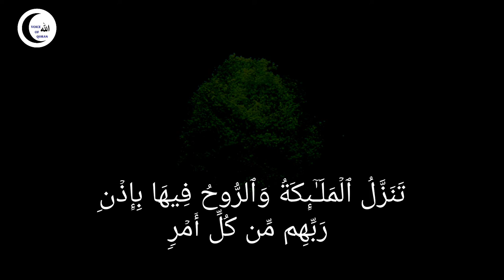Surah Al-Qadr (97), Beautiful recitation with video,voiceofquran#